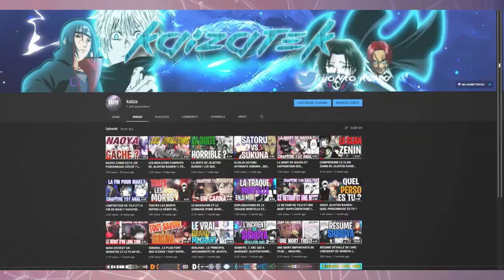JUJUTSU KAISEN LE FILM ZERO , DEJA UN CLASSIQUE ? ( HYPE SANS SPOIL )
CETTE VIDÉO NE CONTIENT AUCUN SPOIL !

TOME 0 DE JUJUTSU KAISEN

LE FILM JUJUTSU KAISEN ARRIVE LE 24 DÉCEMBRE 2021 !
Dans cette vidéo je vais te hype un maxium sans te spoil , pour te donner envie d'aller voir le film ou de poursuivre jujutsu kaisen , ou lire le tome 0 ou te le faire re vivre !

J'espère vous combler en l'absence de ses chapîtres de jujutsu kaisen !

Bon visionnage ^^

-Du coup , pour plus d'information hésitez pas à me contacter en dm twitter ou à me follow  :

-Je ne suis pas un expert du montage , je t'invite donc a être indulgent pour le moment , je  promet de progréssé ;) !

-SI TU SOUHAITES SOUTENIR MON TRAVAIL , MÊME S'IL N'EST PAS PARFAIT , ME RÉCOMPENSÉ  , n'hésite pas à m'en faire part en commentant cette vidéo , laissant un pouce bleu et surtout en t'abonnant , sa te prend 2 seconde et me rend très heureux et permet a la chaîne d'évolué  !

à BIENTÔT !

LIENS UTILES

ACHETER LES MANGAS JUJUTSU KAISEN

scan sur : lelmangavf
traduction : scantradvf
manga aux éditions ki-oon